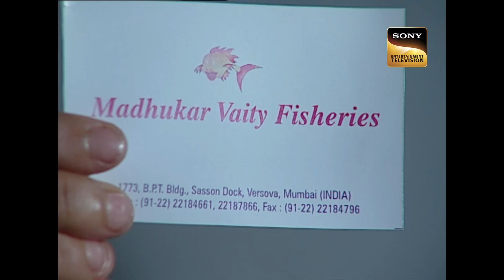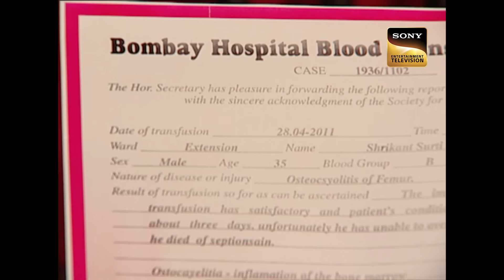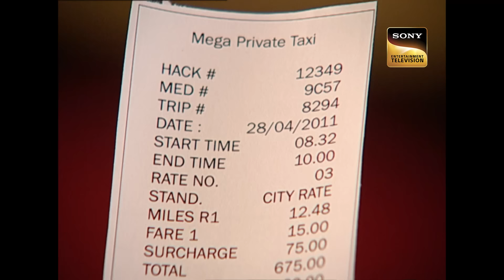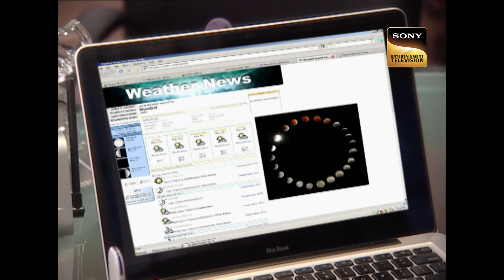Candle की इस Theory से क्या K.D. Pathak जीत पाएगा यह Case? | Adaalat | Full Episode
Madhukar Vaidy who owns a business of fisheries gets attacked  and loses his life on his ship 'Jalpari'. Two women, Sugandha and Shreya claim to be Madhukar's wives. Shreya gets angry and visits the port. She watches Madhukar lying lifeless on the floor. Inspector Dave watches Shreya holding a gun and arrests her. Samrat Datta who is Shreya's friend visits K.D. Pathak to save her.

Show Name: Adaalat Season 1
Episode: 25
Cast: Ronit Roy